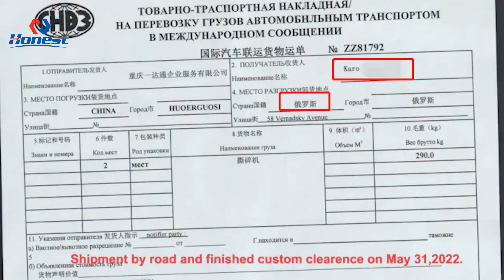Crinkle Raffia Paper Filler Shredder Machine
The paper shredder machine purchased by the Russian customer has been commissioned and shipped throughout the entire process. Thank you for your trust.
Raw Material: Paper Shredder
The Test Machine : Crinle Raffia Paper Shredder Machine.
The Crinkle Paper Shredder Machine also named Crinkle Raffia Paper Filler Shredder Machine.
This small crinkle paper cutting machine can cut crinkle and straight stripes two effects.

It is suitable for making box filler for gift packing.

Our factory produce different types and models, full automatic and semi automatic.

Model R-S-600 is our most popular and hot selling model.